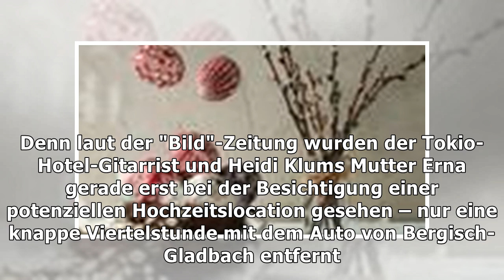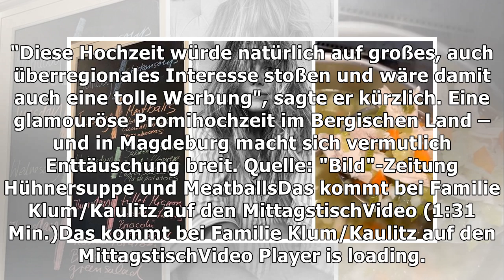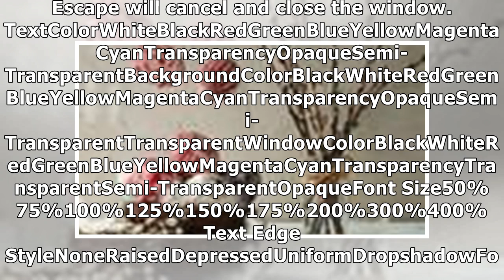Grand Hotel Schloss Bensberg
In Heidis Heimat: Hier wollen sich Heidi Klum und Tom Kaulitz wohl das Jawort geben